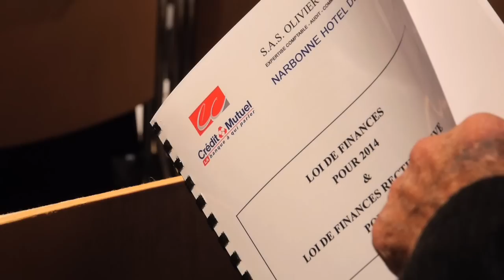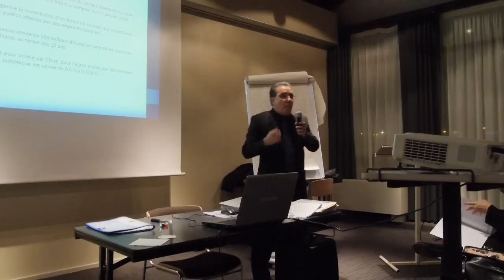ECONOMIE : Loi de finances 2014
Jean-Baptiste Oliver présente la loi de finances 2014 au Novotel de Narbonne.
Cette rencontre présente les nouveautés en matière de fiscalité des entreprises et particuliers.
Le cabinet Oliver est spécialisé en expertise comptable et en commissariat aux comptes.